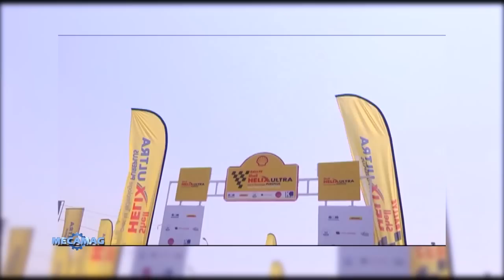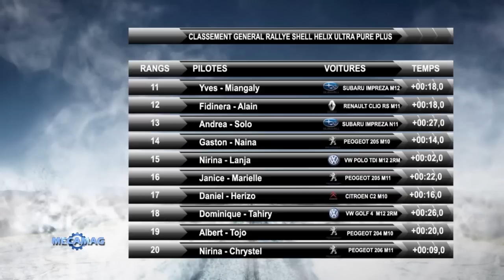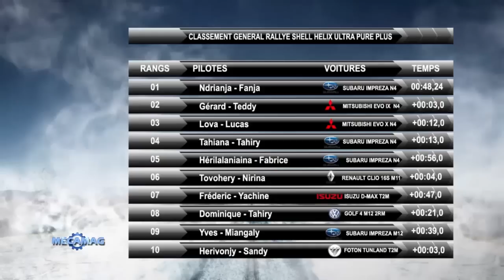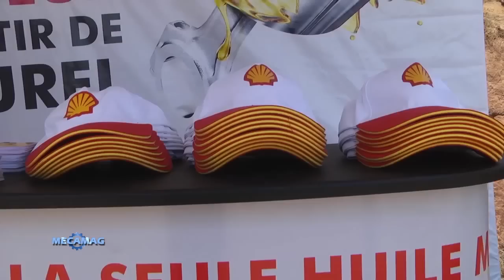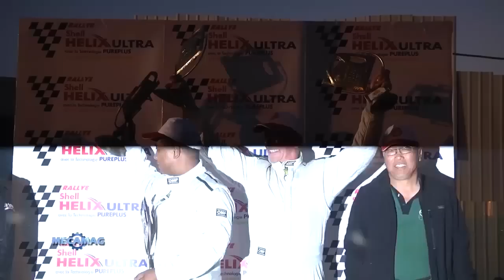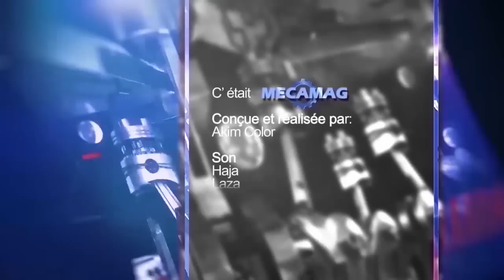MECAMAG RALLYE SHELL DU 12 OCTOBRE 2016 BY KOLO TV